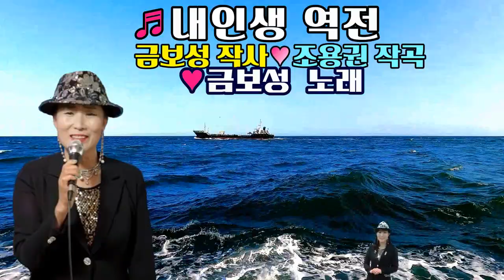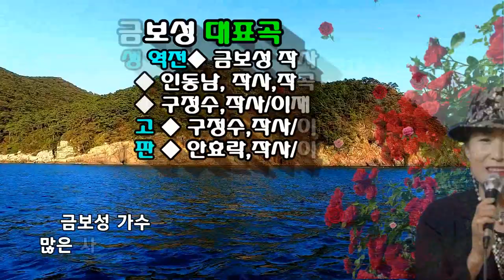내인생 역전/가수 금보성/금보성 작사/ 조용권 작곡/촬영편집/영상김감독